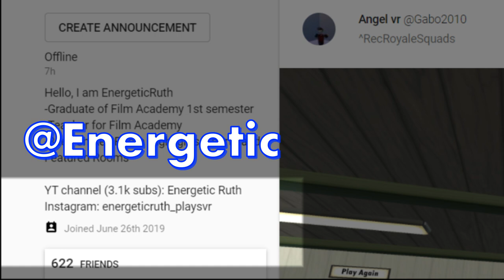My 2 Years In Rec Room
This is my history with the VR online game Rec Room

Support me in Rec Room by pushing 'Support' on my profile

00:00 My first day
00:35 My name origin
00:50 Film Academy
01:31 After the Semester
02:15 The Maker Pen
02:38 Then Rec Room YT Channel
02:54 My outfit
03:50 The Weekly Skins
04:30 From Standalone to PCVR/ Outro